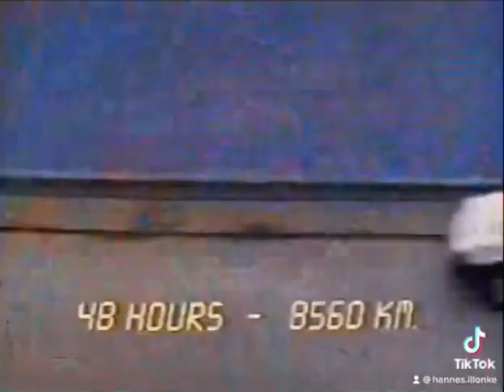Toyota Corolla Conquest Avante (TV Advertensie)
Old School VHS 2 DVD